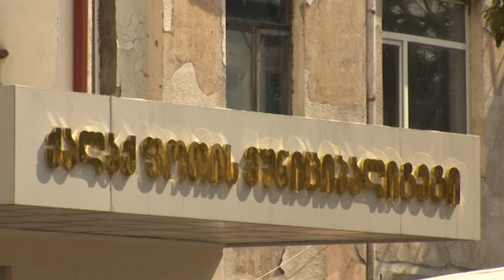4 - დან 11 მაისის ჩათვლით საქართველოში უქმე დღეები ცხადდება 04 05 21